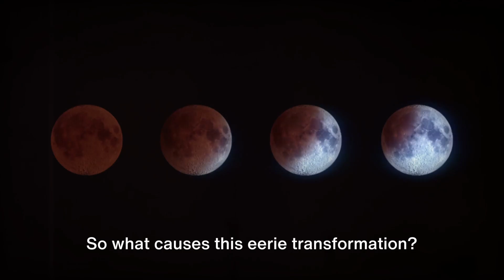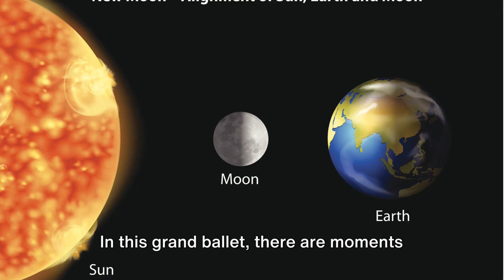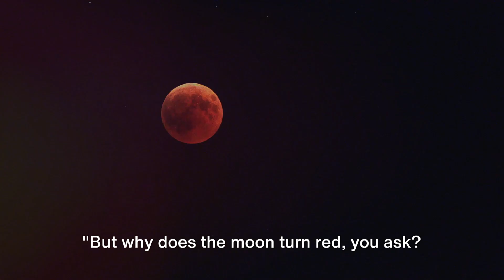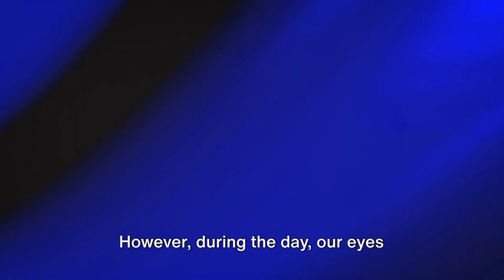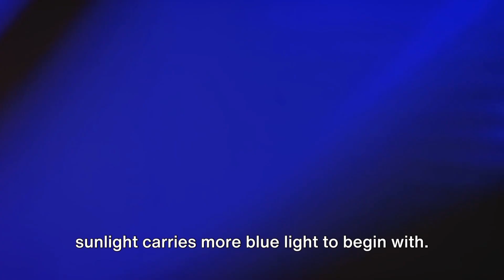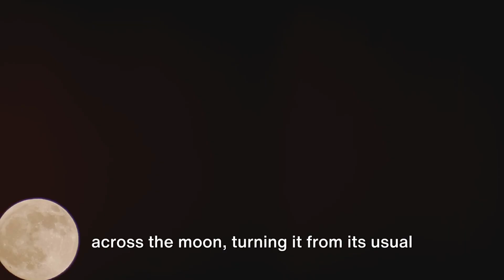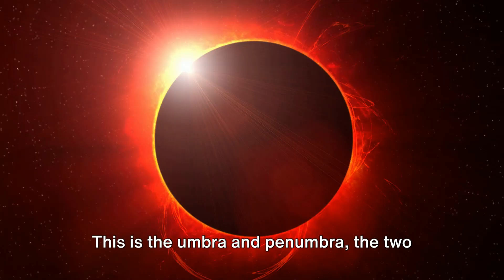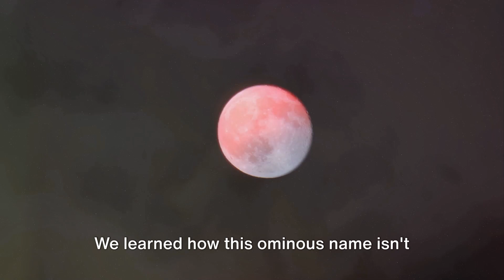Lunar Eclipse: The Dark Side of the Moon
A lunar eclipse occurs when the Earth passes directly between the Sun and the Moon, causing the Earth's shadow to fall on the Moon. This celestial event can only happen during a full moon when the Sun, Earth, and Moon are aligned in a straight line. During a lunar eclipse, the Moon may appear to take on a reddish hue, earning it the nickname "blood moon," due to the scattering of sunlight by the Earth's atmosphere. Lunar eclipses are safe to view with the naked eye and can be observed from anywhere on the night side of Earth where the Moon is visible during the event. They occur several times a year and offer a captivating spectacle for skywatchers and astronomers alike.

CHAPTER:
00:00 #1 The Enigma of Lunar Eclipses
00:33 #2 The Dance of Celestial Bodies
02:32 #3 Into the Shadow
04:48 #4 The Blood Moon
07:03 #5 Lunar Eclipses and You
09:03 #6 Recap and Farewell